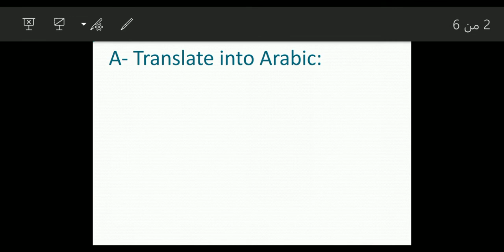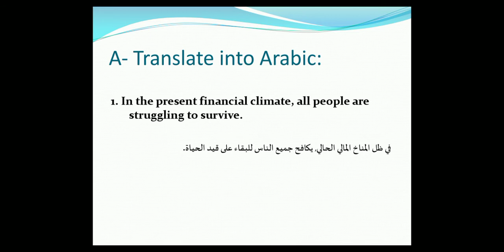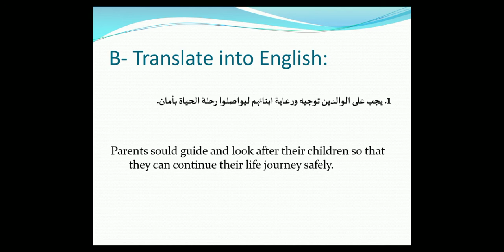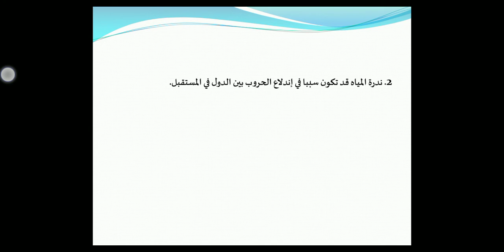تراجم مهمة للصف الثالث الثانوي